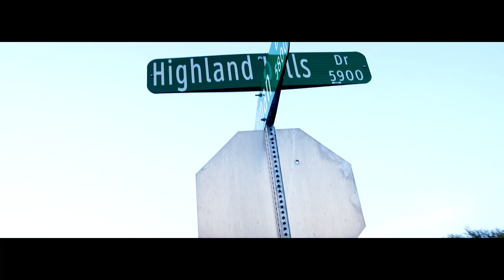Killabkill'd - Roof (Imma Dawg)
Roof (Imma Dawg) by Killabkill'd